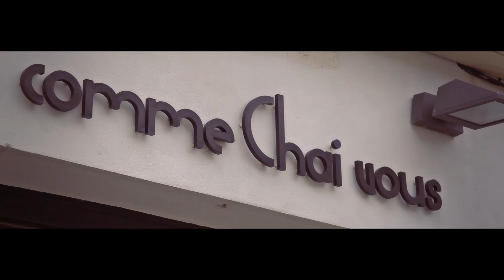ÎLE DE RÉ - POMME DE TERRE AOP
3 chefs de l'île de Ré (Laurent Favier du Restaurant Chai nous comme Chai vous, Daniel Massé du restaurant Le Chat Botté et Benjamin Léonard du restaurant l'Atalante) réinventent la Pomme de terre primeur AOP de l'Île de Ré...
Un film de Fabrice Gass et de Allan Abadie, une production Outdoo Factory et partenariat avec la communauté de communes de l'île de Ré.

Musique Garmish / Facing The Sea